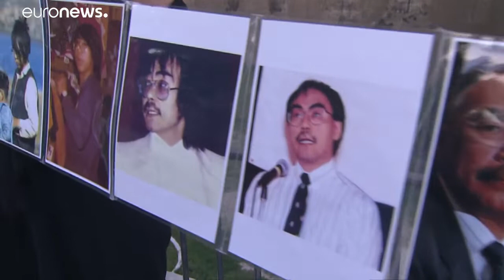Önreflexióval telt a a kiskorúak védelmére összehívott vatikáni püspöki konferencia első napja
Ferenc pápa konkrét lépéseket ígért a szexuális visszaélések visszaszorítására. …